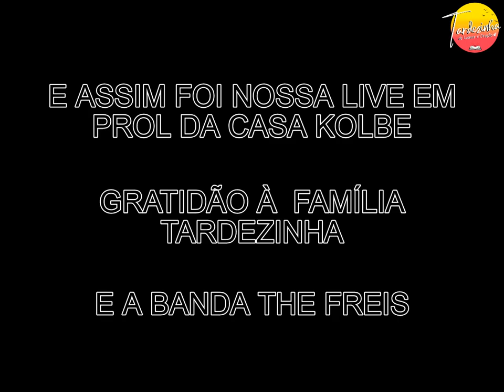23 de setembro de 2020